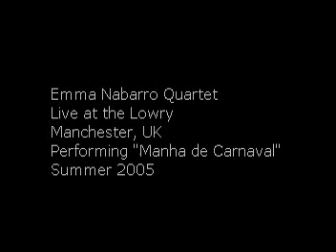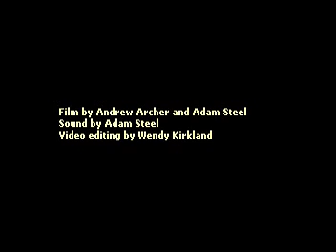Manha de Carnaval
Emma Nabarro sings Manha Da Carnaval at the Lowry, August 2005. Featuring Wendy Kirkland (piano), Jenni Molloy (bass) and Dave Walsh (drums)